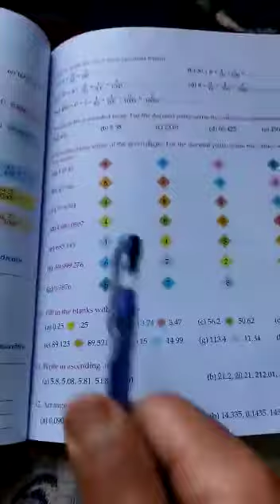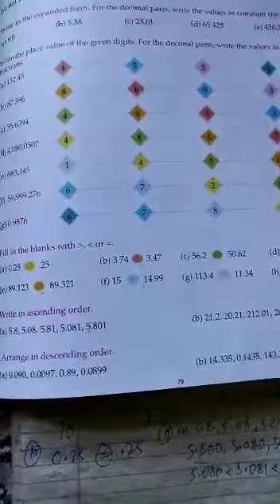Class 5th Maths ch 9a part 3